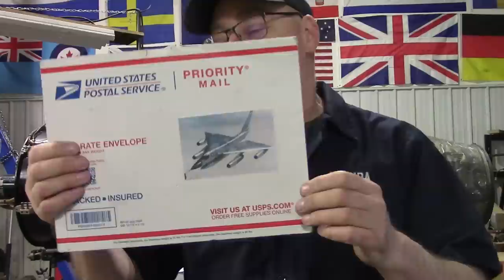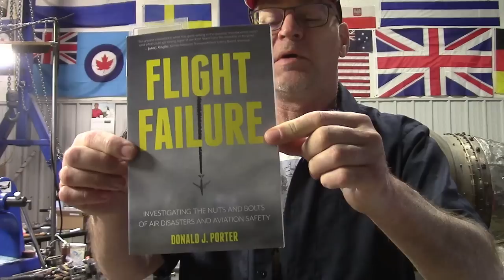Cautionary Tales from the Jet Shop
Episode #1 Sent in by Scott in  Illinois: At an air force base for the B-58 bomber, we have the story from 1964 of how one young aircraft maintainer, by being incompetent and complacent, created a  J79 fuel nozzle mismatch disaster. And risked a nuclear disaster... no kidding.

This one is an actual Disaster, instead of the much preferred Near Miss.
we can all learn from this, eh?

If you have had an experience with either a close call or a disaster, please share it!